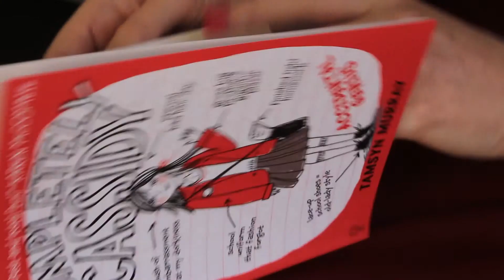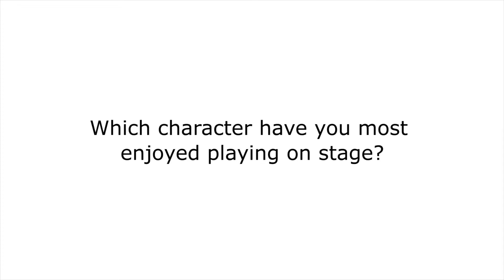Tamsyn Murray - Summer Reading Challenge Author of the Month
Tamsyn Murray is the latest Author of the Month on the Summer Reading Challenge website!